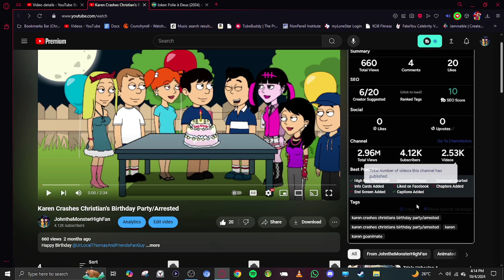My Reaction That Christian Got Terminated